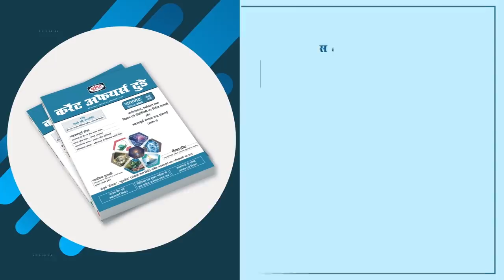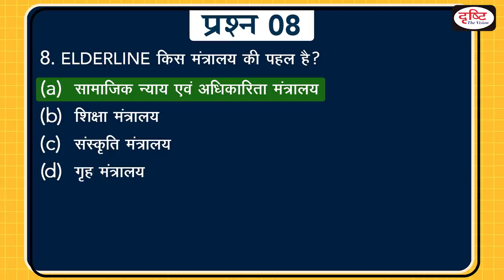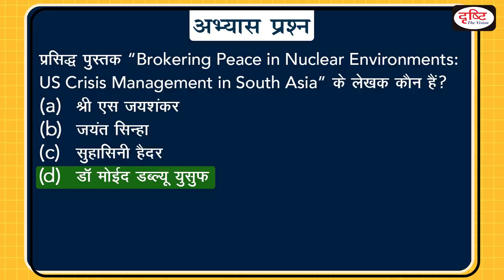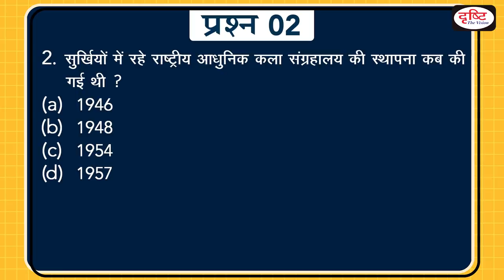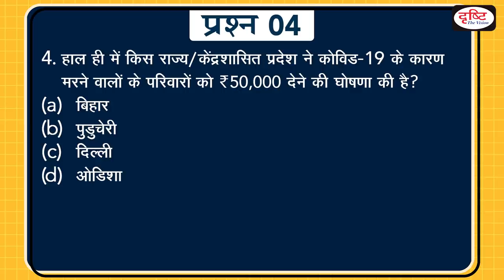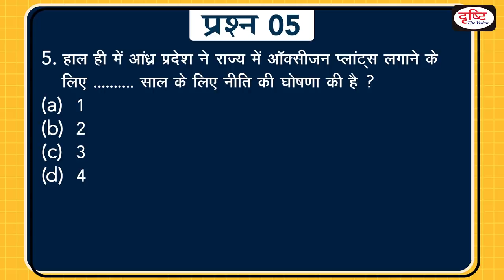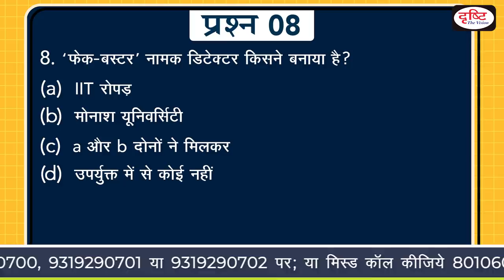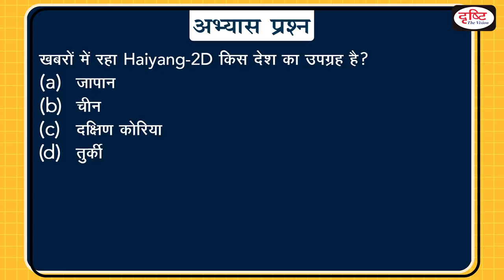Today’s GK – 19 MAY 2021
1.Space Based Infrared System Geosynchronous Earth Orbit (SBIRS GEO-5) satellite

2. National Gallery of Modern Art

3. new multiplex RT-PCR kit

4.Arvind Kejriwal announces ₹50,000 ex-gratia to families of COVID-19 victims

5.Andhra Pradesh Industrial Gases and Medical Oxygen Manufacturing Policy 2021-22

6.2020 Millennium Technology Prize

7. Coelacanth fish, once believed to be extinct, found alive in Indian Ocean

8. FakeBuster

9. Hausla High Rakh

10.China's 2022 Olympics

11.Haiyang-2D satellite

𝐏𝐞𝐧𝐝𝐫𝐢𝐯𝐞 𝐂𝐨𝐮𝐫𝐬𝐞𝐬 (𝐇𝐢𝐧𝐝𝐢 𝐋𝐢𝐭𝐞𝐫𝐚𝐭𝐮𝐫𝐞 𝐚𝐧𝐝 𝐈𝐀𝐒 𝐏𝐫𝐞𝐥𝐢𝐦𝐬):

👉 For 𝐟𝐞𝐞, 𝐀𝐝𝐦𝐢𝐬𝐬𝐢𝐨𝐧 and 𝐨𝐭𝐡��𝐫 𝐝𝐞𝐭𝐚𝐢𝐥𝐬 of 𝐏𝐞𝐧𝐝𝐫𝐢𝐯𝐞 𝐂𝐨𝐮𝐫𝐬𝐞 (Hindi Literature and IAS Prelims)

1. Videos by Dr. Vikas Divyakriti To

2. Concept Talk- By Dr. Vikas Divyakirti

6. To The Point- Special

8. UPSC PT Prelims Practice Quiz